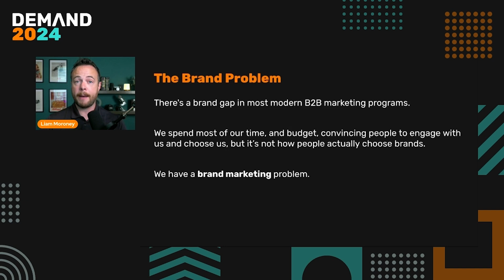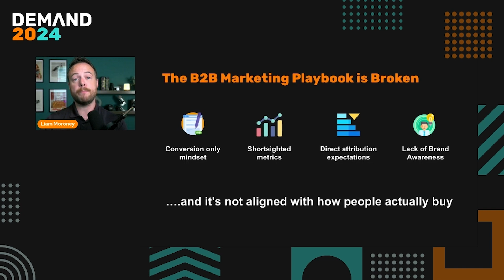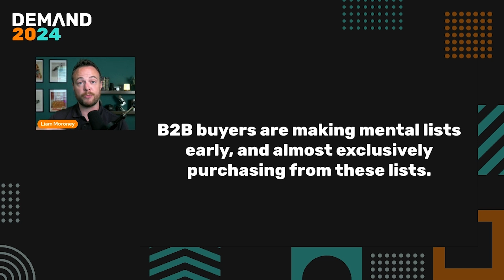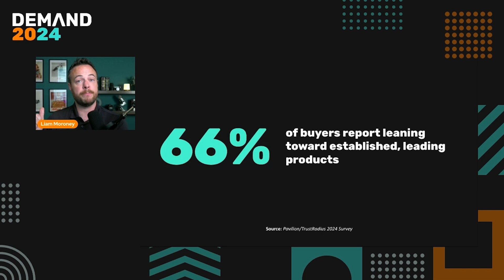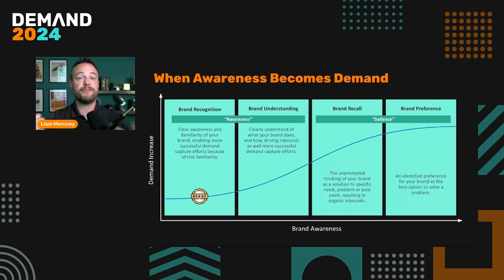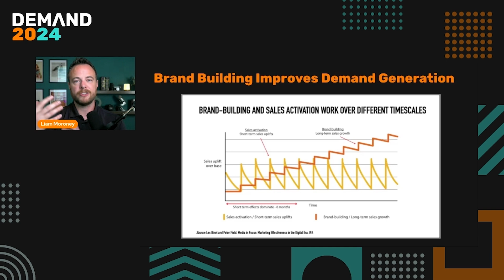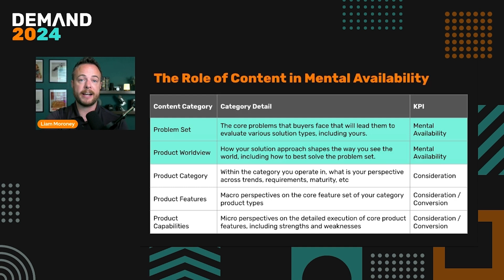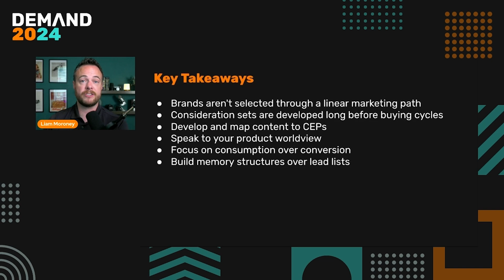How Brand Marketing is the Critical Lever for Growth Marketing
The old marketing playbook has stopped working, as the industry has fundamentally changed. While everyone is looking for the new strategy that will replace it, the answer actually lies in the old strategies that have been neglected in B2B. Brand marketing is more than an unmeasurable strategy—it’s a highly strategic force multiplier that is the critical piece in activating demand generation and pipeline generation.

In this session, Liam Moroney, CEO of Storybook Marketing, will dive into how these overlooked strategies can unlock new growth and drive real results in today’s B2B landscape.